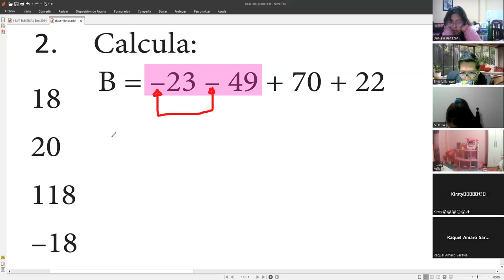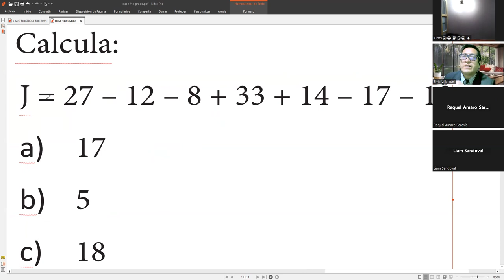4to grado CLASES DE REFORZAMIENTO EN MATEMÁTICAS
Clases virtuales de matemáticas hoy jueves 11 de abril